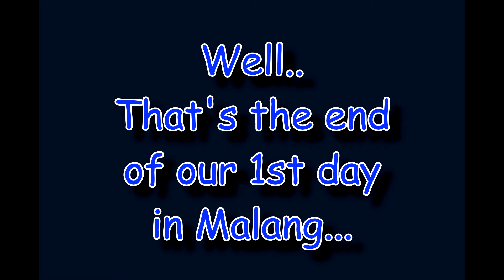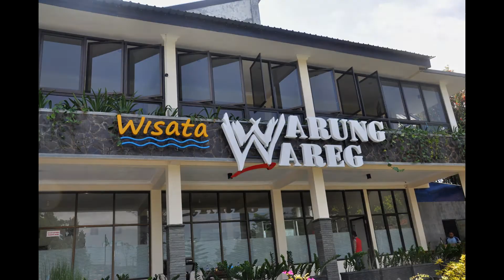The Misbach Goes To Malang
A little snapshot of me and my family on vacation.